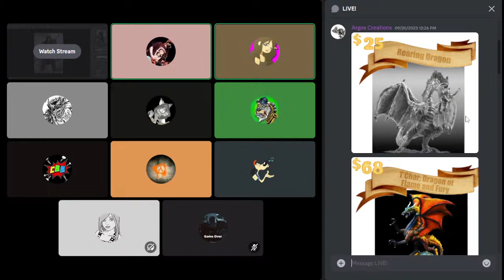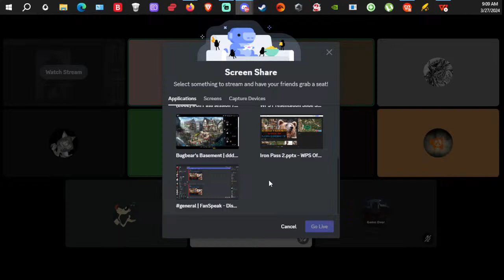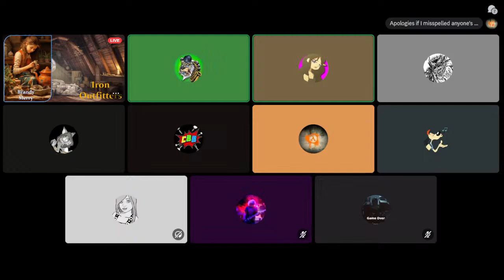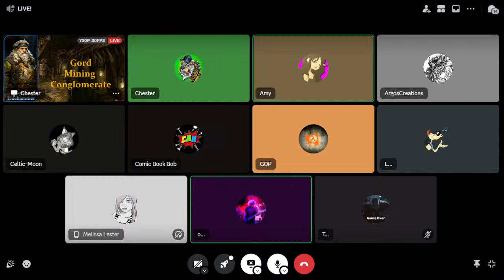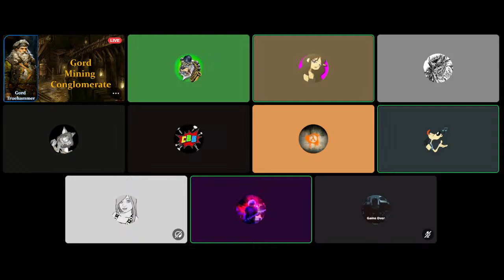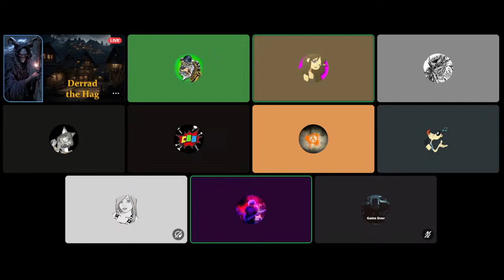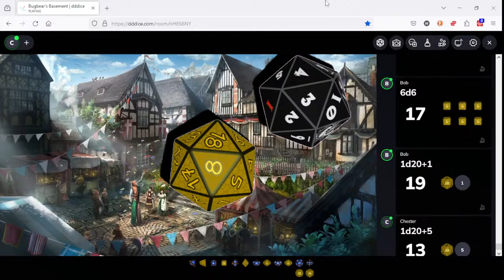Iron Pass session 7 on Bugbear's Basement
On the Prowl!